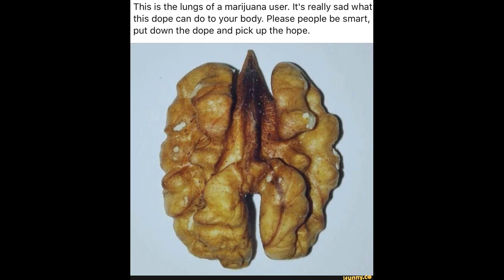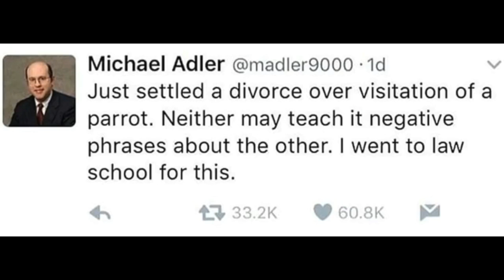WITB V4 (8/10/2018)